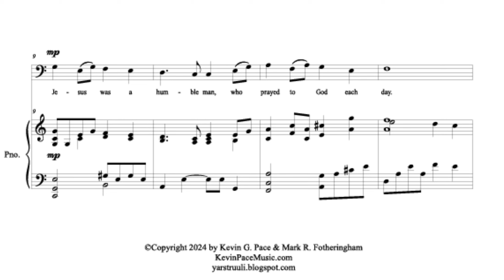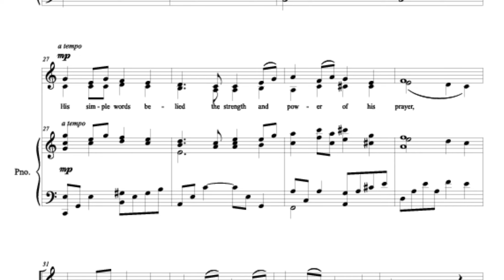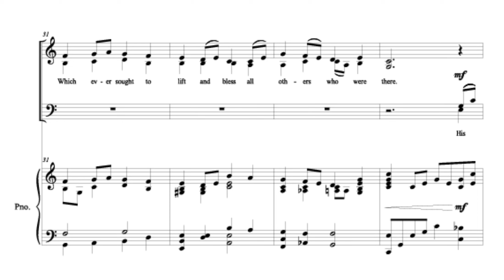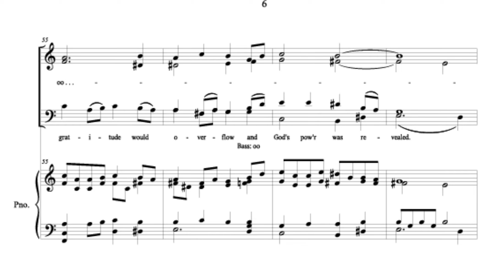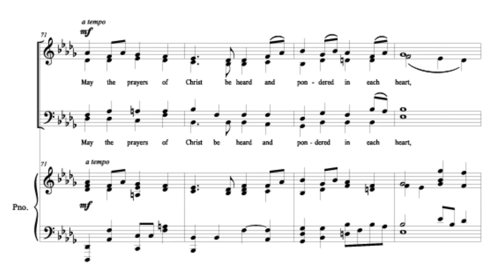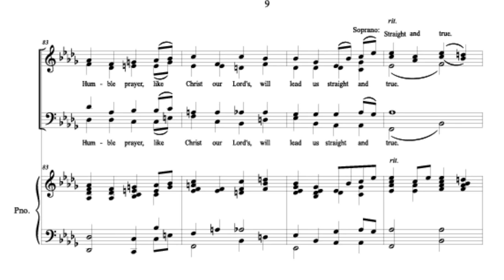Christ in Prayer, sacred choral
A gorgeous choral composition with music by Kevin G. Pace and text by Mark R. Fotheringham.